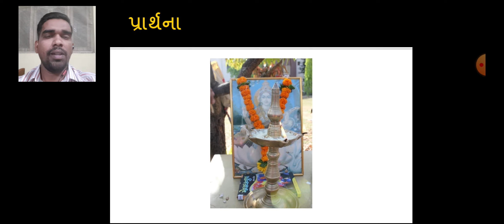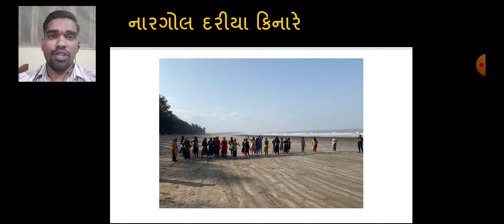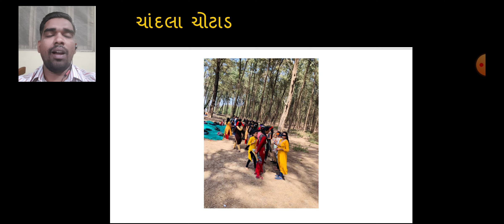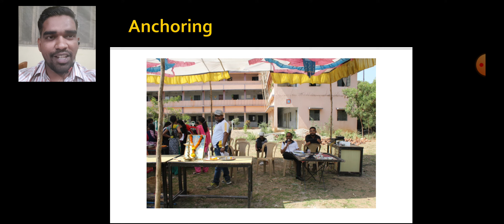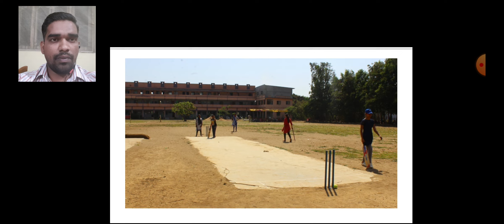Sports Day at M.K.Mehta College of Education, by Nimesh Patel, Assistant Professor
Sports Day#M.K.Mehta College of Education#Umargam#Nimesh Patel#Assistant Professor